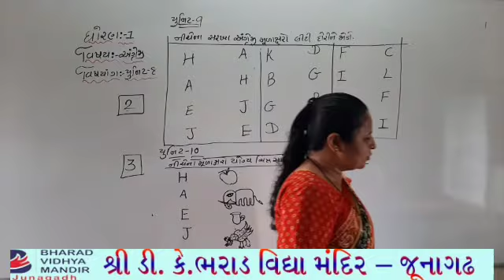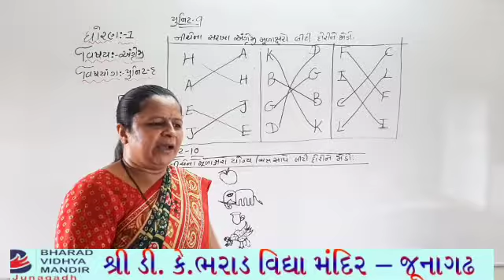ધોરણ 1 : સરખા મૂળાક્ષર ઓળખો - ભારદ વિદ્યા મંદિર જૂનાગઢ